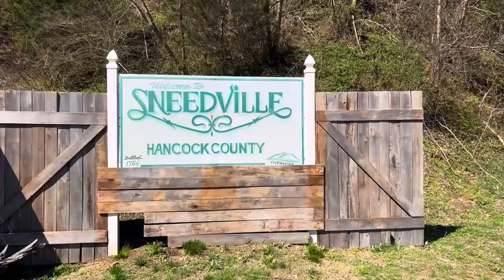#1 Southern Snack. Growing Up In Sneedville Tennessee. VERY IMPORTANT VIDEO DON’T MISS IT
On memo line of check: Casey Williams
Also Make check's payable to Casey Williams
Address:
Casey Williams